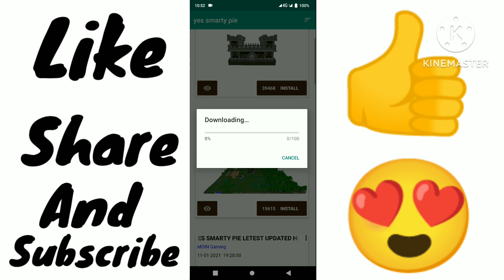How To Download Yes Smarty Pie Minecraft World||Yes Smarty Pie Minecraft World Download For Pe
how to download yes smarty pie modded one block world in minecraft pe
how to download yes smarty pie parkour map
how to download yes smarty pie one block world in minecraft pe
how to download yes smarty pie modded one block
how to download yes smarty pie skin
how to download yes smarty pie world
how to download yes smarty pie skin in minecraft tlauncher
how to download yes smarty pie skin in minecraft pe
how to download yes smarty pie minecraft one block world
About This Video - In this video you will see How to download smarty pie world With Entertainment informate you.
🤔About This Channel - In This channel will you find gaming 🎮 videos 📱 in Hindi, I hope 💞 this video was Useful and you liked ❤️ it, if you did press the thumbs up 👆 button